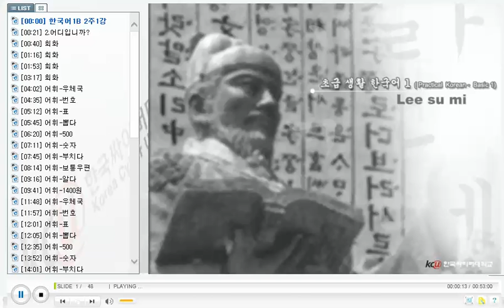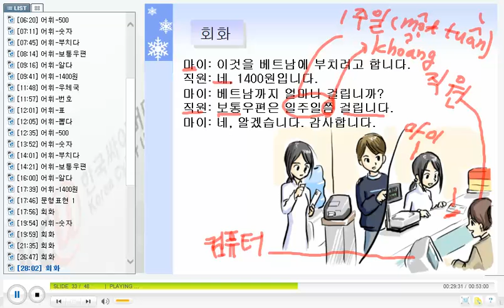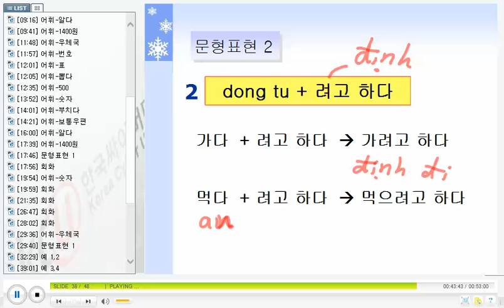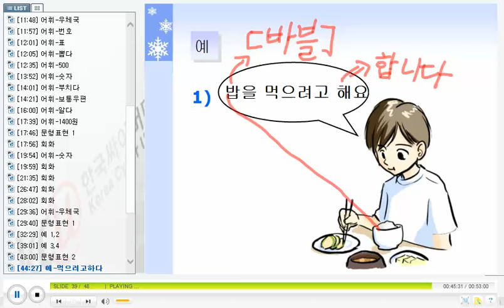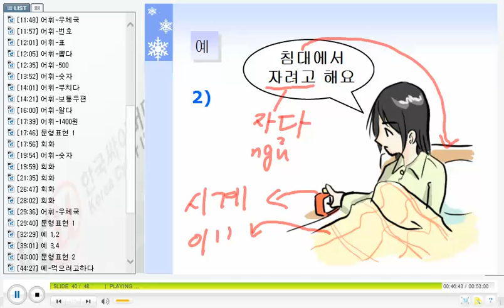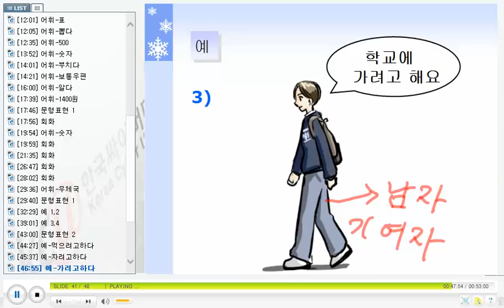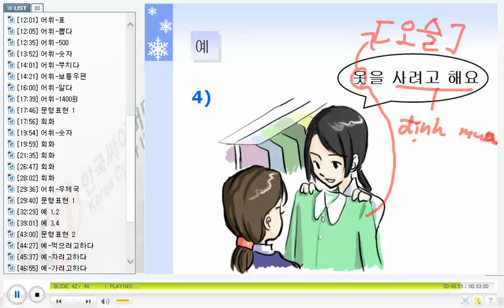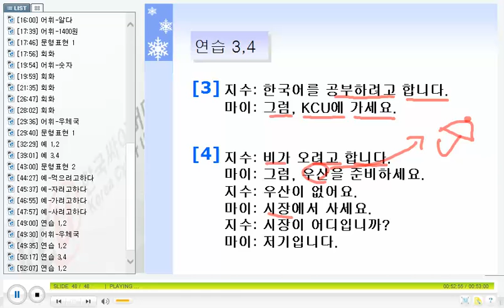베트남 한국어 회화 - KCV Practical Korean Conversation for Vietnamese 1104